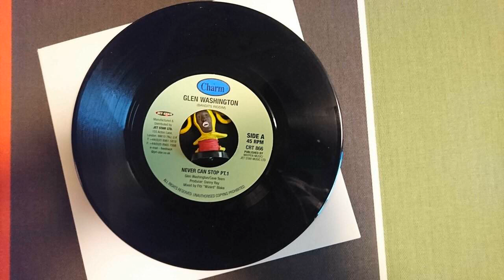BANDITS GLEN WASHINGTON NEVER CAN STOP